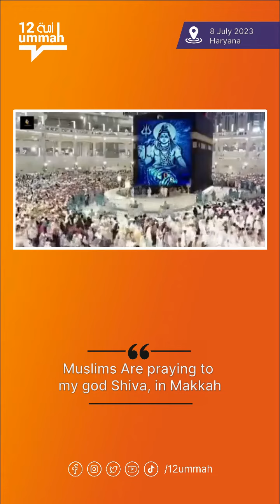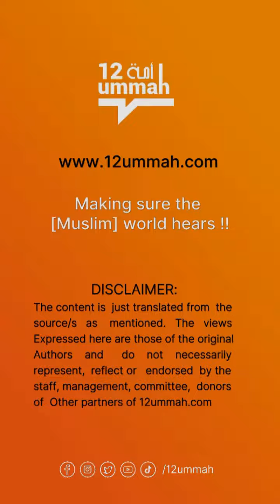Rise of Hindutva Pop claims over Makkah Fuel Tensions in the Arab world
The rise of Hindutva Pop in India has triggered alarm among Arab communities, as the music trend normalizes the dehumanization of Muslims and incites violence. Recent controversies, including a song mentioning Makkah and efforts to claim it as a Hindu temple, have left Arab brothers and sisters questioning the intentions of Indian authorities. Calls for a unity between Indians and Arabs.